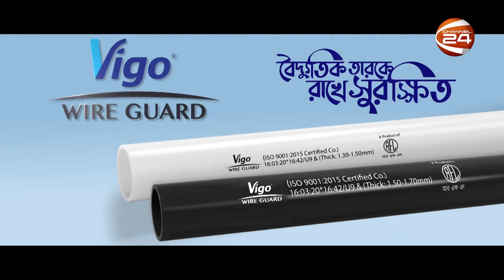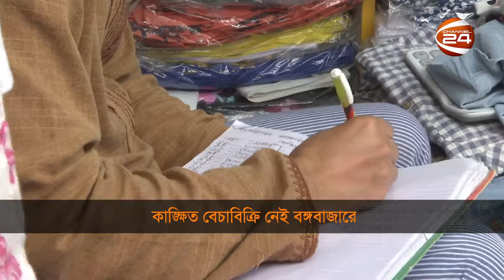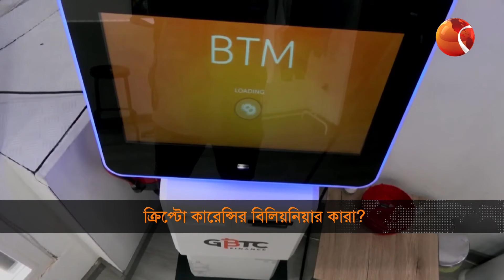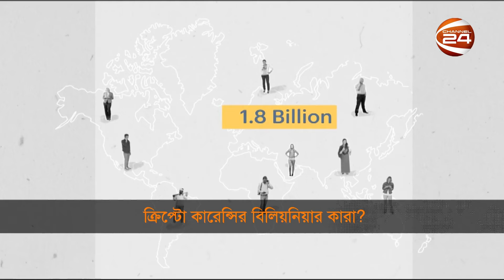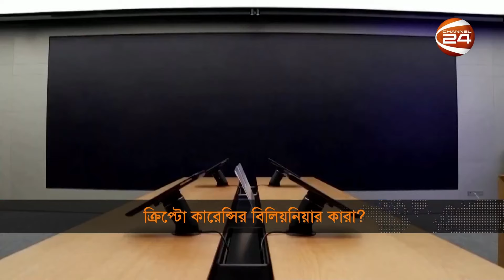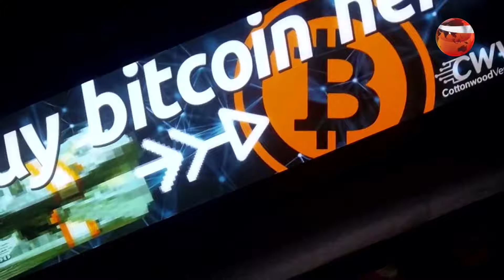হুন্ডির দাপটে ব্যাংকিং চ্যানেলে প্রবাসী আয়ে ভাটা | বিজনেস 24 | Business 24 | ০৬ এপ্রিল ২০২৪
১. হুন্ডির দাপটে ব্যাংকিং চ্যানেলে প্রবাসী আয়ে ভাটা; ইতিবাচক রপ্তানির পরিসংখ্যান নিয়ে সন্দিহান খাত সংশ্লিষ্টরা।

২. ঈদের আগে ফ্যাকাসে ঢাকার বঙ্গবাজারের বিক্রি; কাঙ্ক্ষিত বেচাবিক্রি না হওয়ায় হতাশ ব্যবসায়ীরা।

»» Office Address:
Bangladesh.